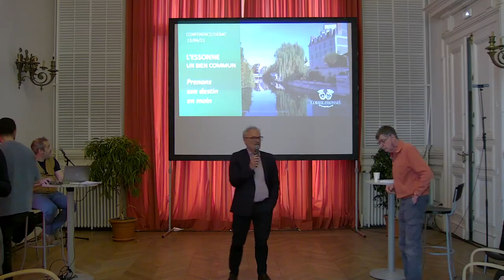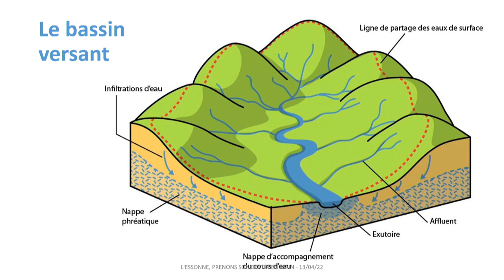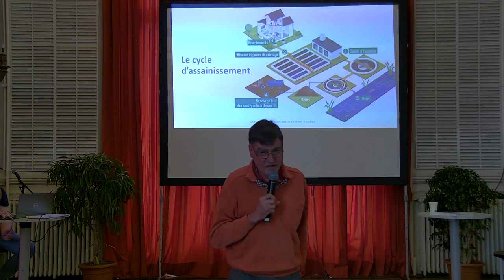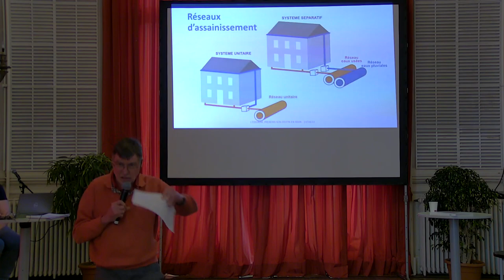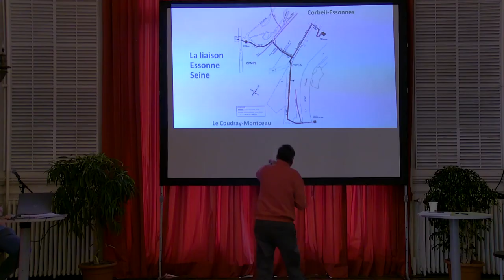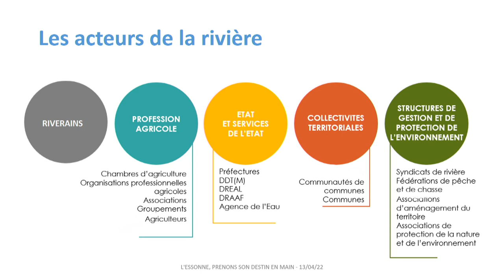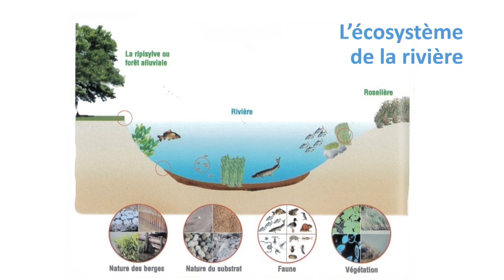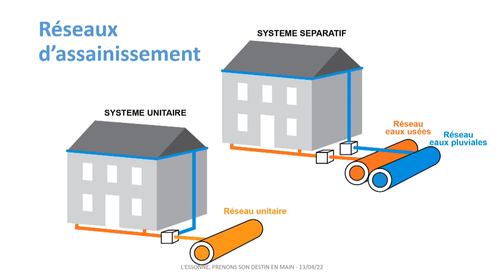Conférence débat "Riverains de l’Essonne, la rivière un bien commun, droits et vos responsabilités"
Riverains de l’Essonne, la rivière un bien commun : vos droits et vos responsabilités, conférence débat mercredi 13 avril 18h30 à l’Hôtel de Ville.

La rivière un bien commun : vos droits et vos responsabilités
Avec la participation de Bruno Piriou, Maire de Corbeil-Essonnes et Sylvie Dayani, conseillère municipale déléguée à la biodiversité et à la nature en ville. Animée par Jean-Luc Combrisson.
Vous êtes riverain de la rivière Essonne. Elle coule sur votre terrain et est en partie votre propriété. De nombreux acteurs sont chargés de sa gestion. Les connaissez-vous ? Savez vous ce que cela implique ?

Lors de cette conférence animée par Jean Luc Combrisson, vous découvrirez son histoire, ses enjeux, les acteurs de sa gestion et leurs devoirs, la qualité de l’eau, les inondations ou les conséquences du réchauffement climatique dans l’avenir. Vous découvrirez également le rôle particulier de cette rivière, ses aménagements et le rôle des ouvrages hydrauliques qui y sont installés. Vous apprendrez qui paye quoi. Enfin, vous comprendrez les droits et les responsabilités de chacun dans le bon entretien de cette rivière exceptionnelle.

Vous pourrez poser vos questions à la fin de la conférence, 30 minutes y seront consacrées. Une collation vous sera proposée en fin de débat pour continuer à échanger.

L’Essonne est un bien commun, prenons son destin en main.

Diplômé de l’École des Ingénieurs de la Ville de Paris, Jean-Luc Combrisson débute sa carrière à Paris en 1972. Natif de Corbeil-Essonnes, il intègre les services techniques municipaux où Il fera carrière pendant 17 ans devenant le Directeur général des services techniques, de l’Aménagement urbain et du Développement économique de la ville. En 1992, il est nommé Directeur général du SIARCE (Syndicat Intercommunal des réseaux et des cours d’eau) jusqu’en 2011. Aujourd’hui il est consultant en aménagement urbain et spécialiste de la gouvernance de l’eau.

Conférence-débat : Mercredi 13 avril de 18h30 à 21h à l’Hôtel de Ville, 2 place Galignani.